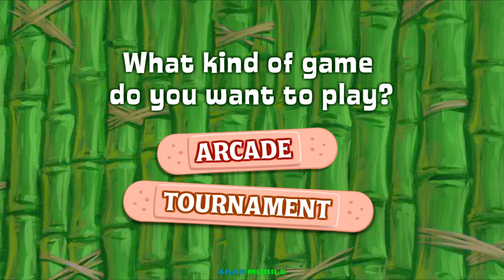Sandy vs Spongebob Larry Plankton Patrick and Squidward: Reef Rumble Tournament